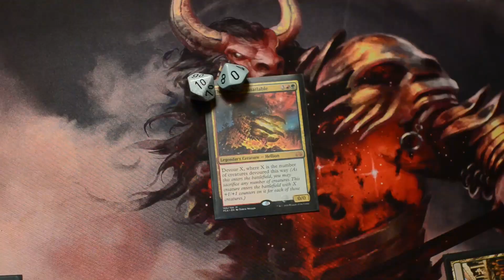TFW you resolve Thromok + Fling (Magic: The Gathering Parody)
Two "FRIENDS" play a "FRIENDLY" game of "MAGIC"

[[Thromok the Insatiable]] Casting cost: 3GR. Legendary Creature - Hellion: 0/0. Mythic Rare. Rules text: Devour X, where X is the number of creatures devoured this way

[[Fling]] Casting cost: 1R. Instant. Common. Rules text: As an additional cost to cast this spell, sacrifice a creature. Fling deals damage equal to the sacrificed creature's power to any target